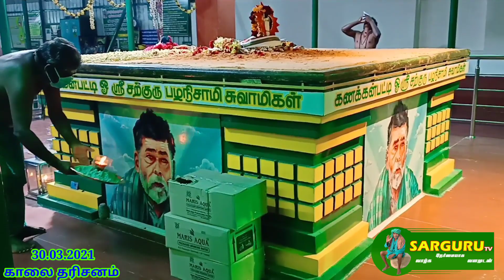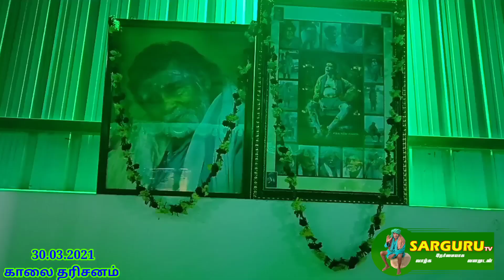SARGURU TV 30.03.2021காலை தரிசனம்